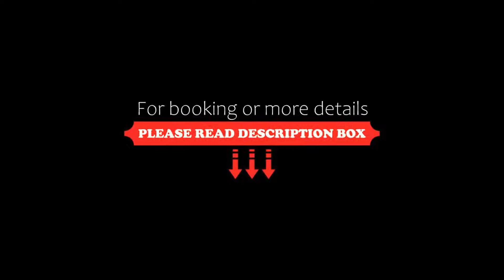Hotel Matterhornblick, Zermatt, Switzerland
About Property:
Hotel Matterhornblick is located in the centre of car-free Zermatt, halfway between the train station and the ski lifts. It offers a spa area, free Wi-Fi in all rooms and a breakfast buffet.
The spa area of the Matterhornblick features a hot tub, a steam bath and a sunbed. It also provides different types of saunas and 2 relaxation rooms.
The free ski bus stops right next to the Matterhornblick and takes its guests to the surrounding sk...
Property Type: Hotel
Address: Kirchstrasse 38, 3920 Zermatt, Switzerland
Searching For
1. Hotel Matterhornblick - Zermatt - Switzerland
2. Hotel Matterhornblick - Zermatt - Switzerland Address
3. Hotel Matterhornblick - Zermatt - Switzerland Rooms
4. Hotel Matterhornblick - Zermatt - Switzerland Amenities
5. Hotel Matterhornblick - Zermatt - Switzerland Offers and Deals
Audio Credit:
Track Title: Subway Dreams
Artist: Dan Henig